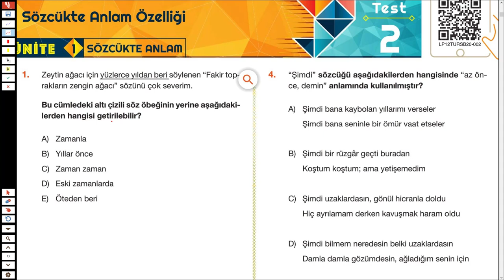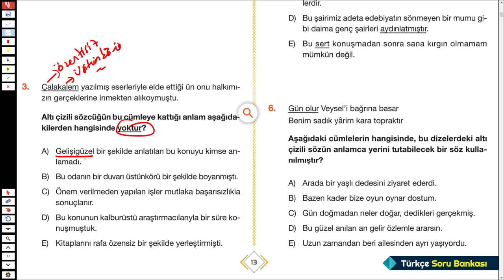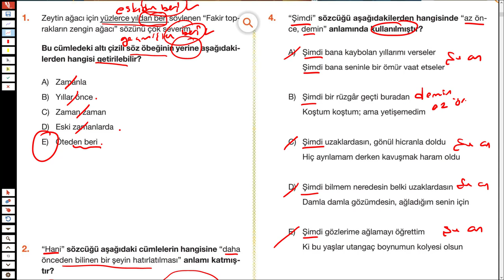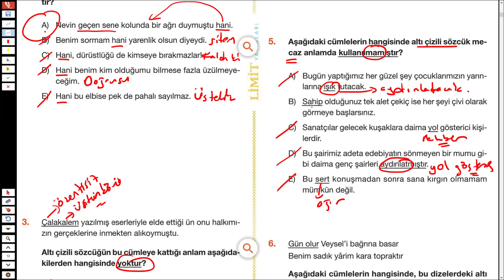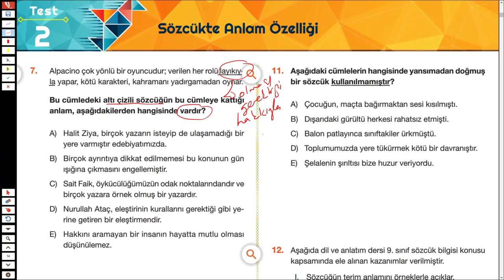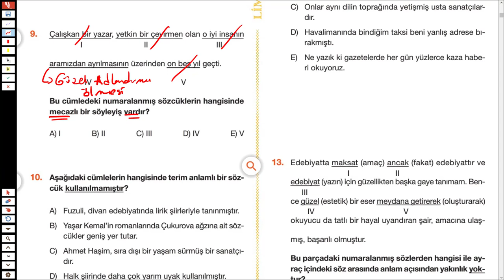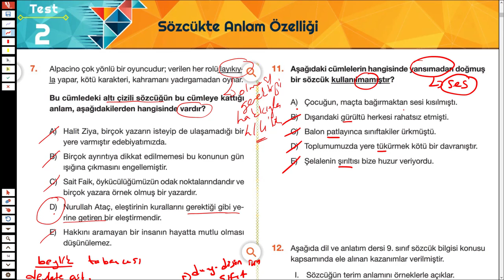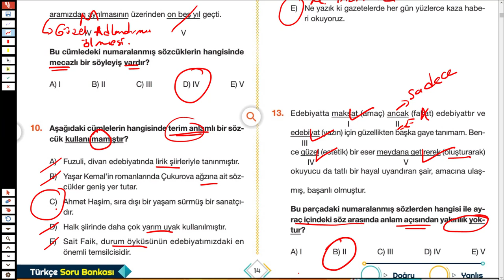LİMİT TYT TÜRKÇE SORU BANKASI - SÖZCÜKTE ANLAM - SYF 13/14 - TÜRKÇEHANE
2023tayfa sizler için @Limit Yayınları nın tyt türkçe soru bankasından sözcükte anlam konusunu çözdüm.
İyi seyirler.